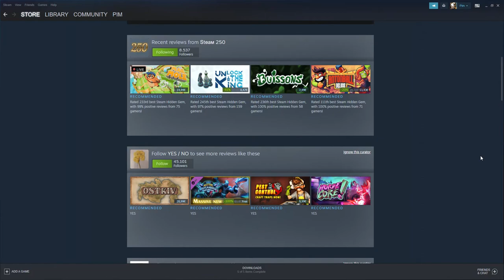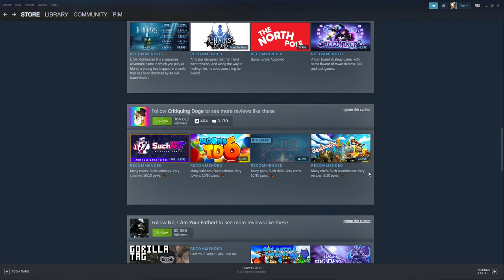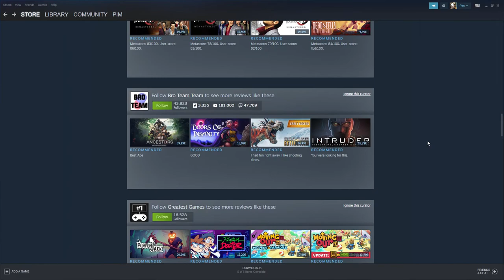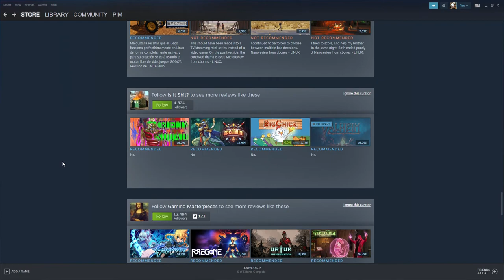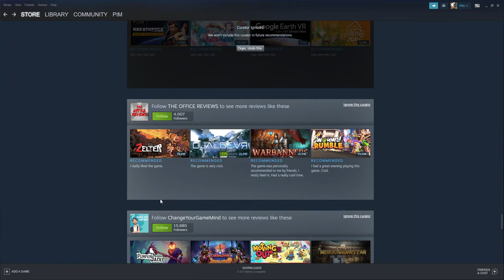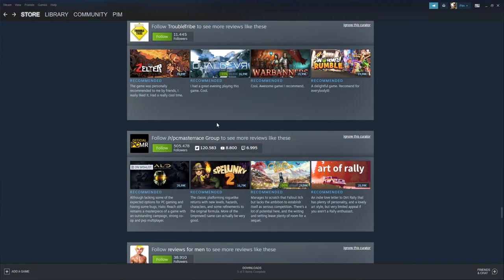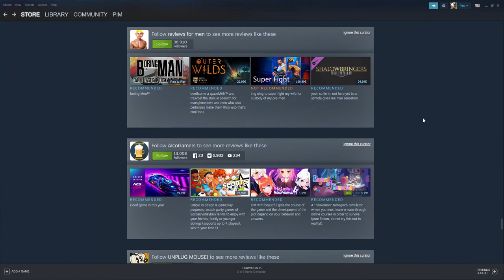Are steam curators still cringe?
spoiler alert: yes but it is better now